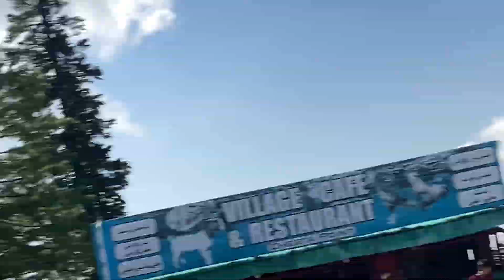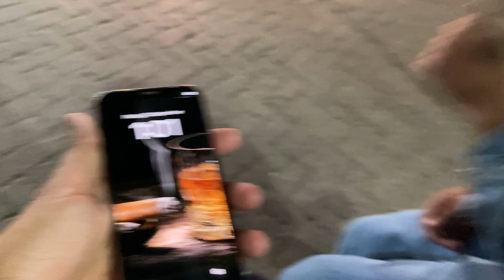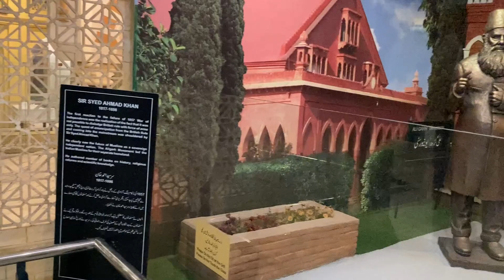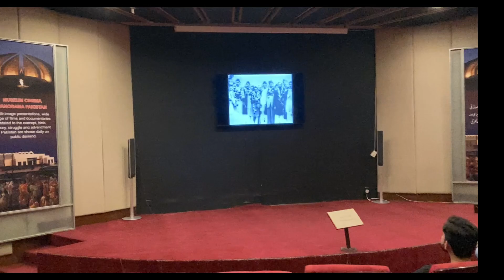Meetup with Ali Ahmad Khan @ThatWasCrazy prankster at Centaurus mall Islamabad 😃